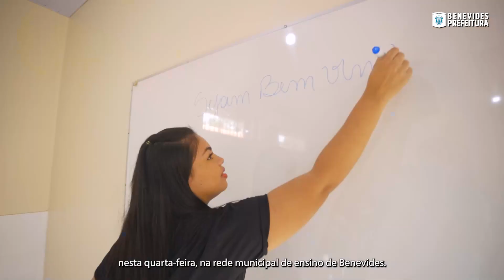Fique Sabendo 11/02/2023